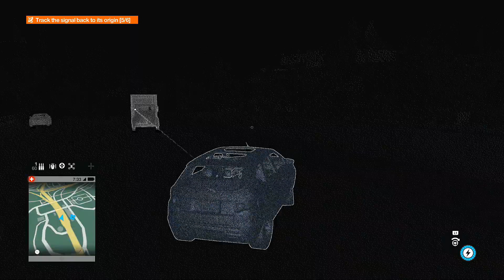Watch Dogs 2 [Side Mission/Operation] - Ghost Signals (52Hz Whale Signal - Catcall)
Side Mission/Operation:
Ghost Signals - Data Chase, Whiteout

Played on: PlayStation 4 - PS4
Video quality: 1080p/720p [HD-HQ] - Full High [TRUE HD HIGH QUALITY]
Game released: October 7, 2016

Be sure to ignore, dislike or flag spam on negative or hateful comments.

♕ ♔ ♕ MC²Sharkhanatic - MC2Sharkhanatic ♕ ♔ ♕